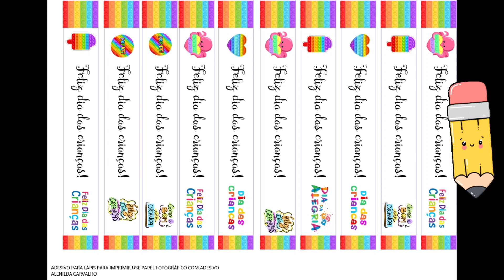Lembrancinha pop it para o dia das crianças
contém várias opções de caixinhas personalizadas
papel para bala
papel para pirulito
cartão
adesivo para lápis
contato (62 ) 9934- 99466